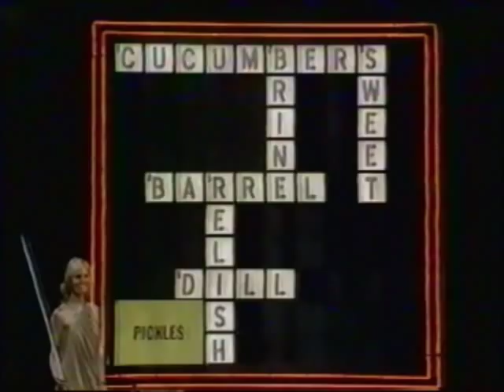AlleditedCrosswitsentire.wmv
Paula Hewitson on crossword game show